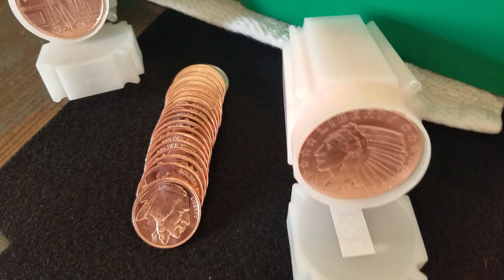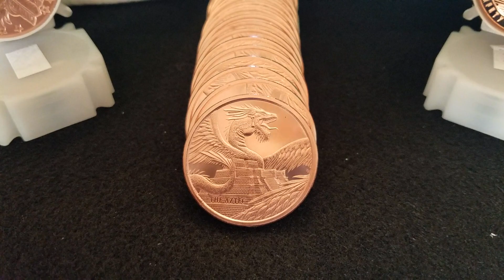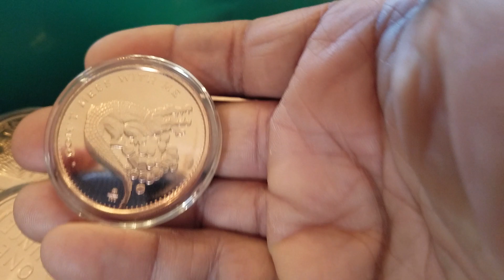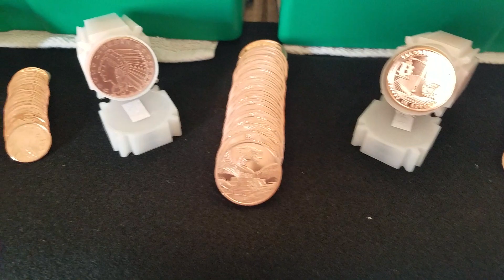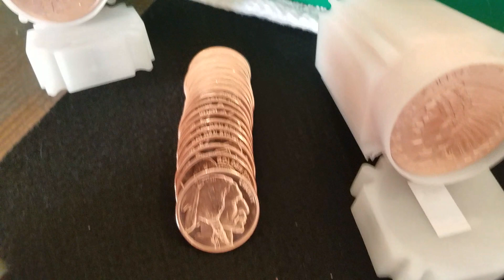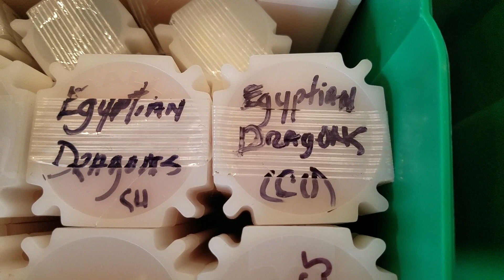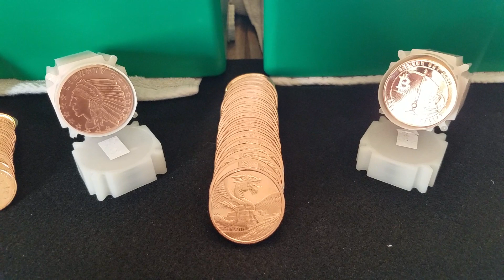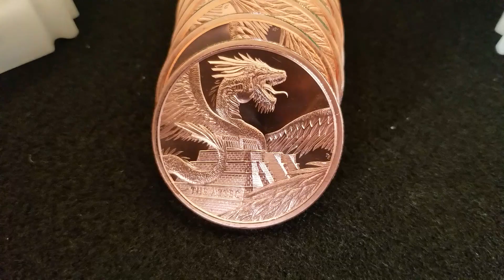Come an' get me Copper!🚔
Silver 5150's Cu investments - it's legit, man!